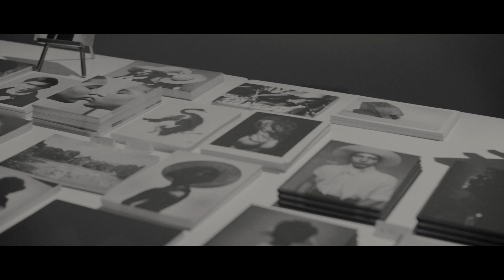My work at HAUTE PHOTOGRAPHIE 2017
Some behind the scenes shots from Haute Photographie 2017.
From building up the fair to the opening.

All shot with the SONY A7S2 with CANON 50mm 1.2 & CANON 24mm 1.4.